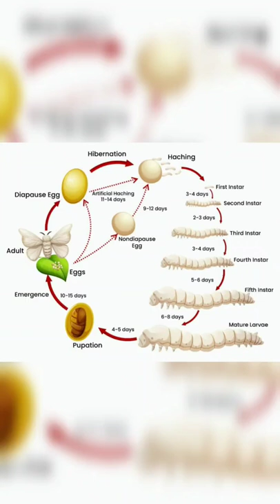Af silk worm production